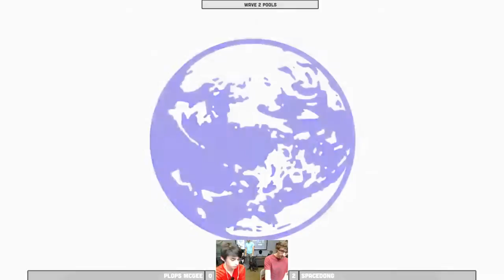Well Played #1 - SpaceDong (Lucas) vs Plops McGee (Link) - Pools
"Well Played", a monthly esports gaming event at Hunter & Lucas Esports Club from the organizers of Good Game Con.

Toronto's largest monthly Smash Bros. event with a guaranteed $500 prize pool for Smash Bros. for WiiU.

Hunter & Lucas Esports Club, 2-195 Bentworth Ave, Toronto, ON, Canada